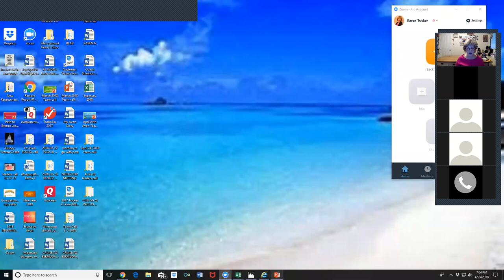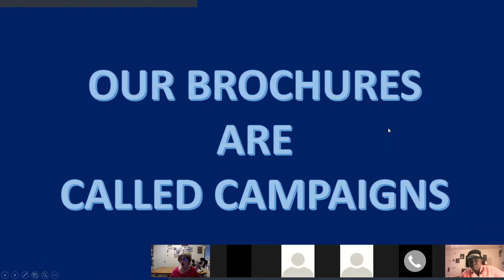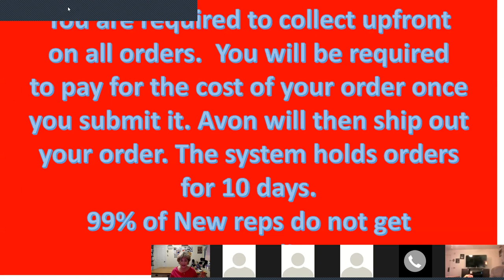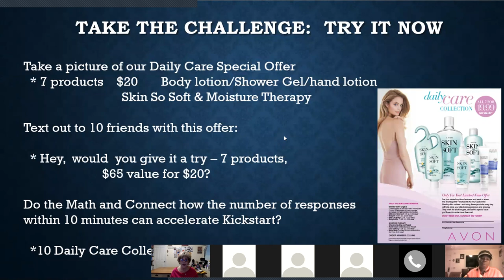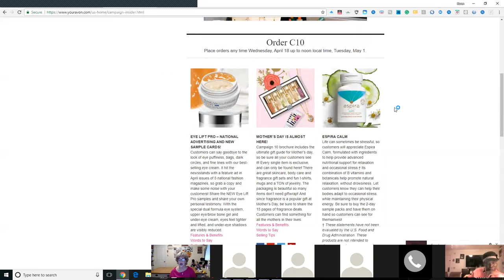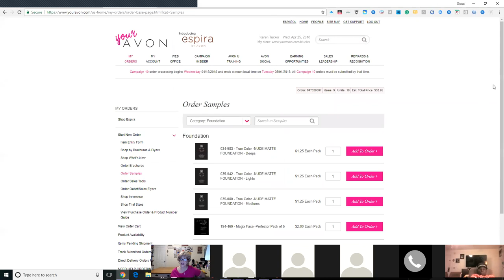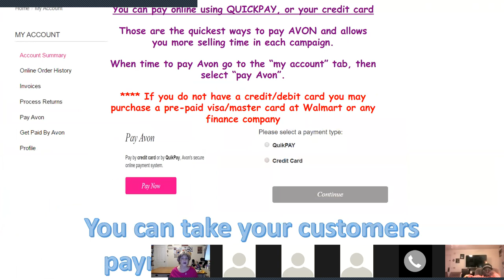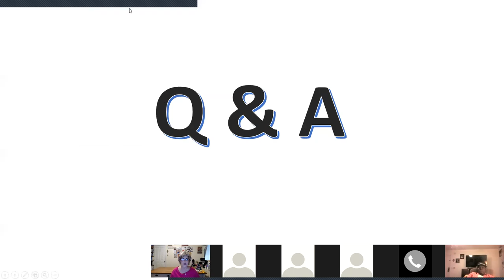New Avon Basic Training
Avon Basic training 4-2018 Team Amazing Achievers Many great things that will help you get the most of your Avon business.